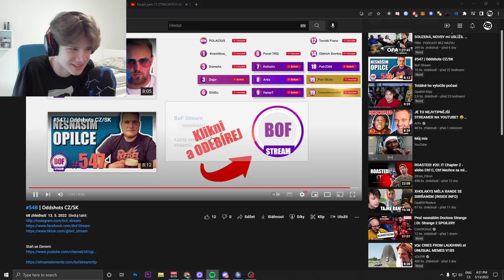TOHLE UDĚLAL NA STREAMU !! 😂